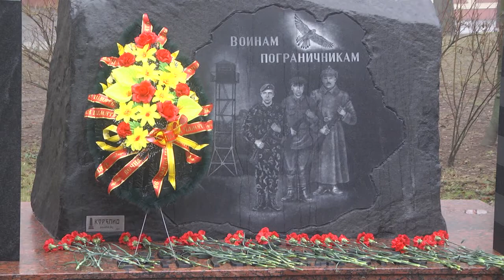Встреча ветеранов пограничных войск